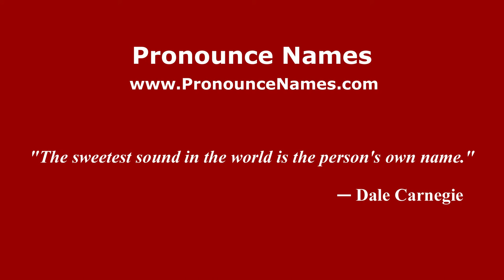How to pronounce Lorenzo Scarafoni (Italian/Italy) - PronounceNames.com